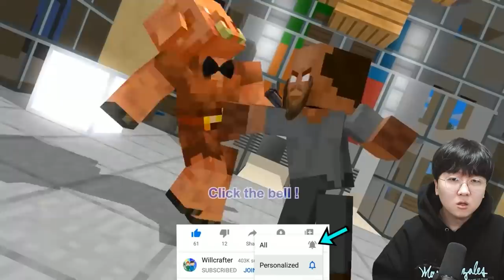나쁜 엄마에게 시달리는 불쌍한 히로빈 이야기..ㅠㅠ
편집 : 크로노

1. 빠놀이(등수놀이) X
2. 욕설 X
3. 상대방 까내리기. 기분 상하게 하는 말들 X
4. 친목질 X - ex) 댓글로 서로 대화, 개인정보 및 신상 물어보기 등등